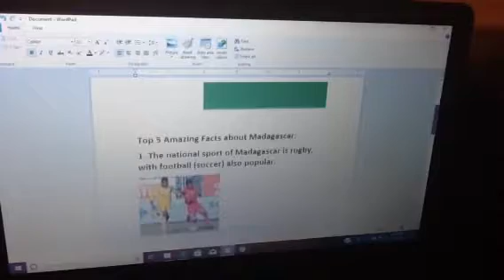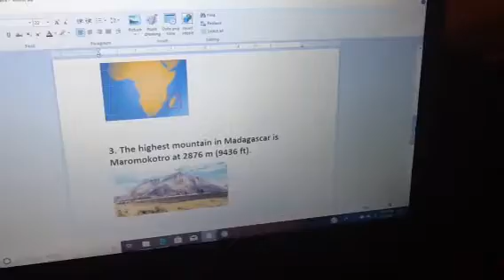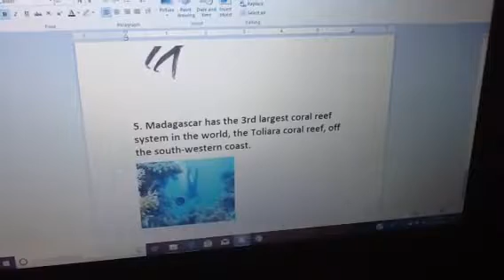The Great Mibo #27: Facts about Madagascar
Let's do some facts about Madagascar with The Great Mibo!